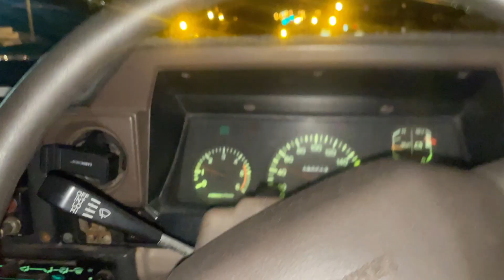I Bought The CHEAPEST Toyota Landcruiser On Facebook Marketplace (Bad Idea)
Follow the Why Not Adventure Instagram!

/ why_not_adventure

The wait is over! The new project for the why not adventure channel is finally being reviled. This new project will kickstart 2024 with a bang! Can we build the ultimate 4wd tourer build that still budget friendly?